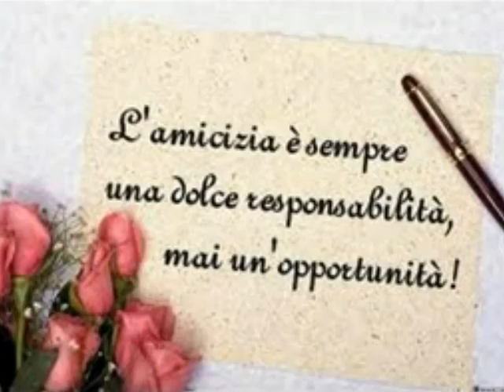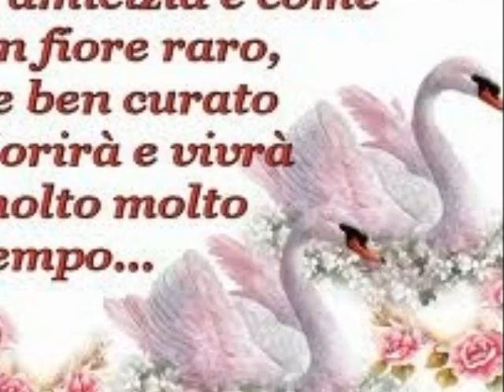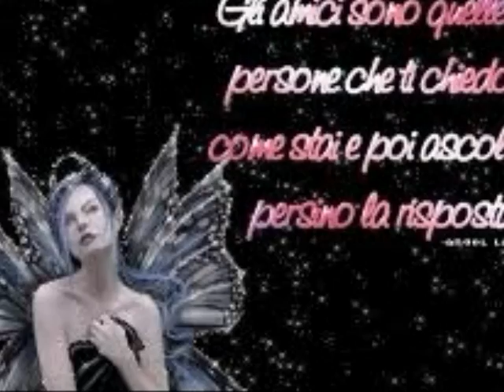PINO DI MAIO AMICA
RADIO P.D.M.TV PRESENTA PINO DI MAIO NEL BRANO DAL TITOLO AMICA CON LA COLLABORAZIONE VIDEO & MUSIC PRODUCTION